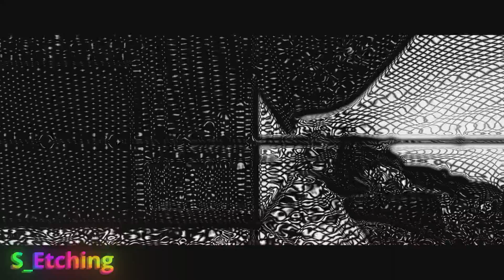What Every Boris Sapphire Effect Does 2022 [After Effects]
Remake of an old video I made a long time ago! This video features an example of every single Boris FX Sapphire Effect! Every effect is organized in categories so feel free to click through the video or right down your favorite effects shown! Also my apologies for sounding very different, I actually did record this video while I have covid lol.

Sapphire Effects in Order!
0:00 - 1:15 - Intro
1:15 - 2:20 - Sapphire Adjust
2:20 - 3:26 - Sapphire Blur and Sharpen
3:26 - 5:14 - Sapphire Distort
5:14 - 7:00 - Sapphire Lighting
7:00 - 8:10 - Sapphire Render
8:10 - 12:00 - Sapphire Stylize
12:00 - 13:19 - Sapphire Time
13:19 - 14:51 - Sapphire Transitions
14:51 - 15:48 - Outro

My Editing Discord Server!